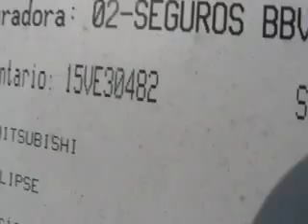SUBASTASMA MITSUBISHI, ECLIPSE GT 2007